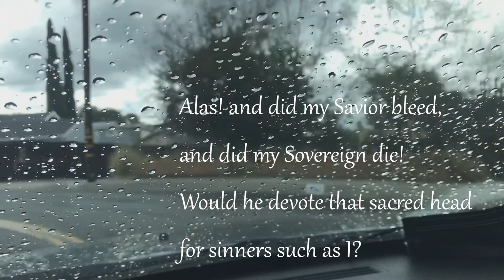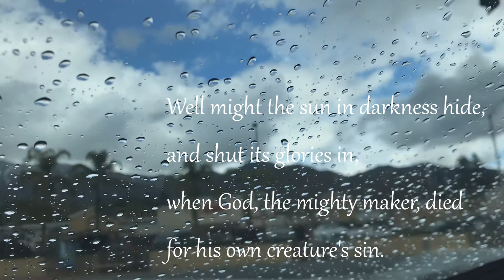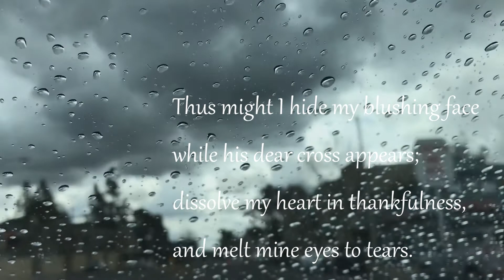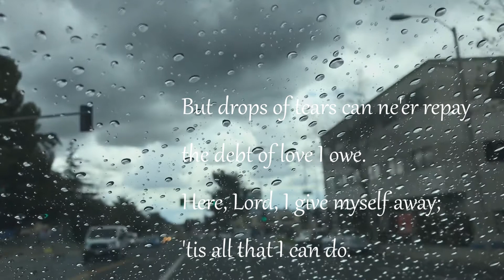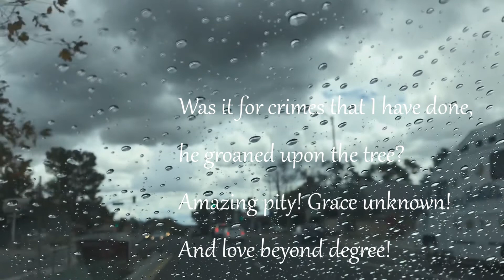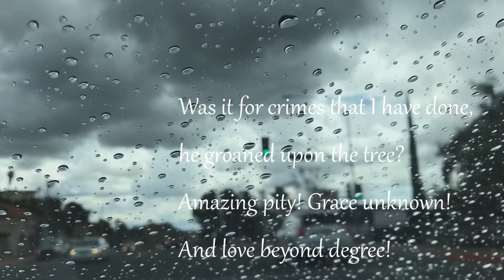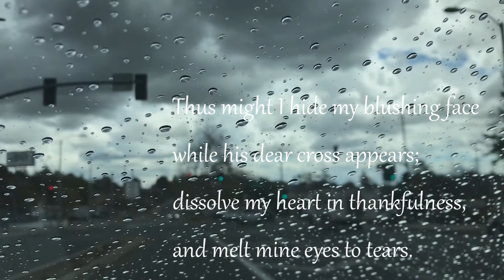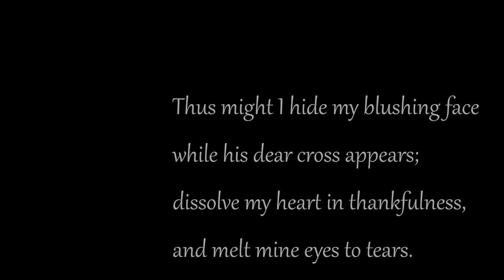Hymn Alas! and did my Savior bleed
Lyrics by Isaac Watts
Arranged&Played by 1Day1000Years